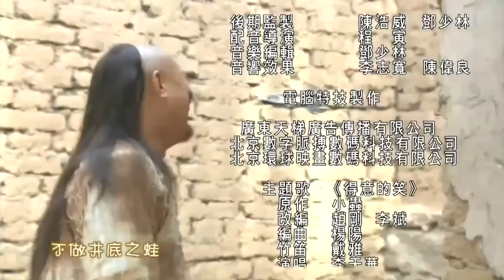【2022好看古装剧】《康熙游江湖》第13集｜康熙版龙游天下，康熙微服行走江湖结交四个兄弟同仇敌忾，为民请命的传奇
# 赵文卓#古装剧#2022电视剧#康熙

导演：黄祖权、黄明升
主演：赵文卓、陈怡蓉、刘仪伟
《康熙游江湖》讲述康熙年间，康熙帝与一僧雪印(实为康熙之父委派)打赌，怪僧承诺将街头两名乞丐；当朝宰相明珠之子纳兰容若；海师提督施郎之子施仕伦训练成国之栋梁，朝廷重臣。果然，几年后乞丐之一“结巴’成了口若悬河的弄臣，另一瘦弱者俨然成为名震全国的大将军。其后二人与纳兰容若、施仕伦四人官居极品，权倾朝野，成为康熙面前红极一时的御前四宝。四人虽结为兄弟，却性格独异，冲突不断，时而搭帮共进，时而互相拆台。但他们在与“三大奸臣”较量时，却能同仇敌忾，为民请命。　　歌舞升平之胜景，却发现所到之处，贪官污吏设下玄机重重，土豪恶霸扰得怨声载道。御前四宝每次随驾前往，他们各展奇才，或明察秋毫，或忠勇善战，或嘻笑怒骂，或装疯卖傻，一路斩奸除霸，为民请命，每每化险为夷建树奇功。